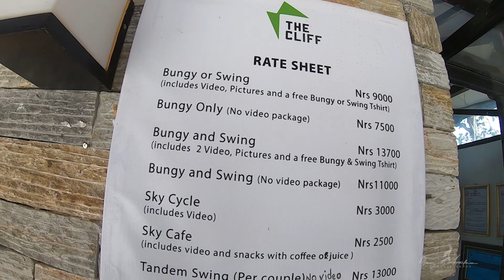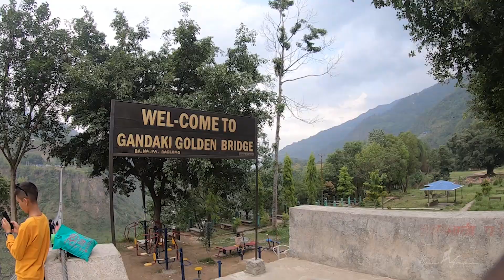തൂക്കുപാലങ്ങളുടെ നാട്..nepal . kerala to Nepal bike trip.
നെപ്പളിലൂടെ നടത്തിയ യാത്രയിടെ ആദ്യ വീഡിയോ ആണിത്. നേപ്പാളിൽ ഞാൻ കണ്ട കാഴ്ചകളുടെ നേർരേഖയാണ് ഈ വീഡിയോ.